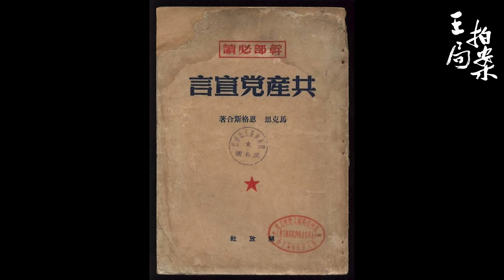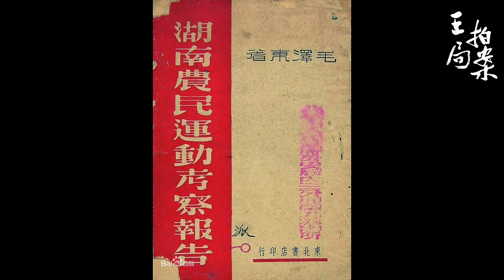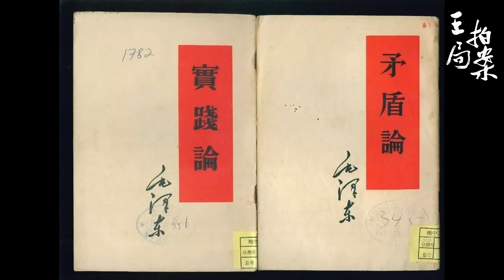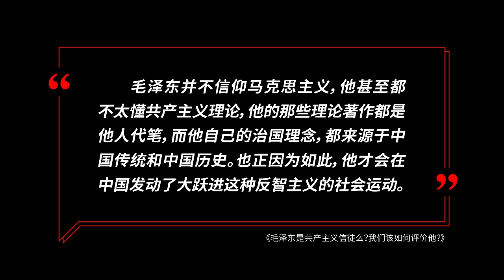毛泽东是共产主义信徒么？我们该如何评价他？｜毛泽东｜共产主义｜封建帝王｜王局拍案20230220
毛泽东信仰共产主义么？他是马克思主义者么？如何评价这位对20世纪中国影响深远且无法回避的政治人物？